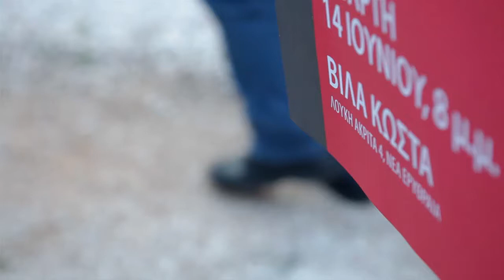Δημήτρης Μόσχος - Σχέσεις Πολιτείας-Εκκλησίας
Συνταγματική Αναθεώρηση
Σχέσεις Πολιτείας-Εκκλησίας
Δ. Μόσχος, καθηγητής Θεολογίας Πανεπιστημίου Αθηνών